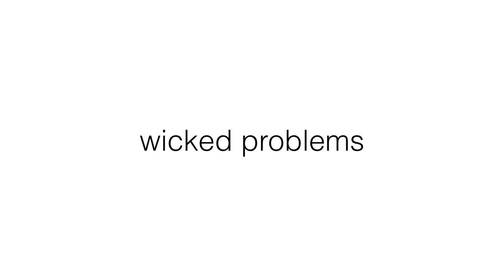Why software engineering can't just be solved analytically.